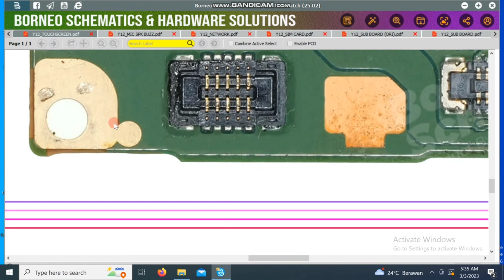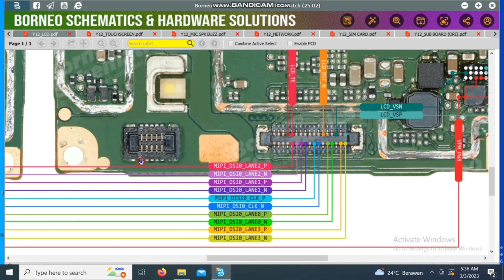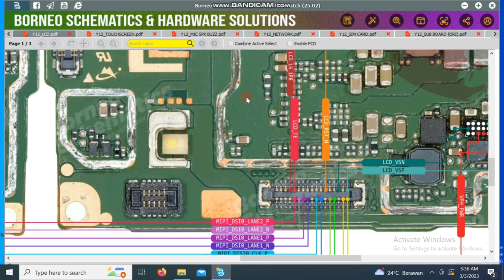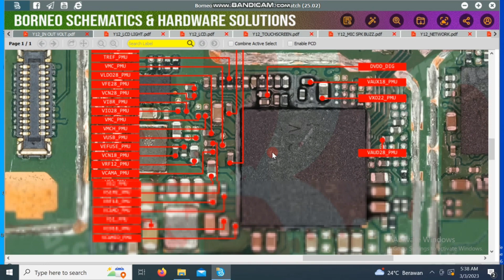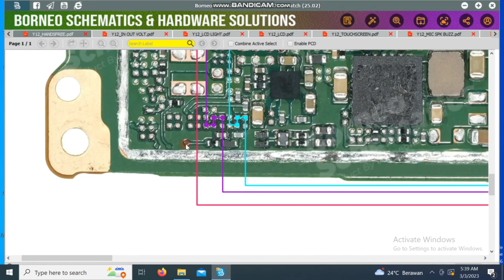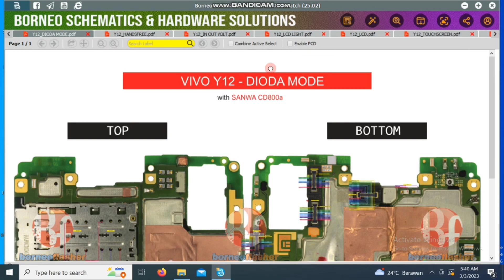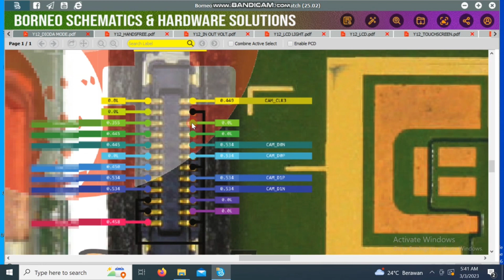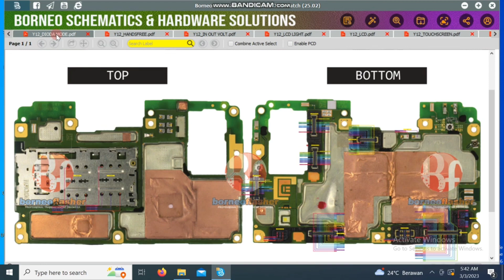jalur vivo y12 borneo schematic and hardware solution ‼️ part2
disini saya ingin berbagi skema/jalur vivo y12 dari Borneo schematic

Untuk kalian yang mau aktivitasi Borneo schematic and hardware solution bisa hubungi team borneo schematic ( team support )